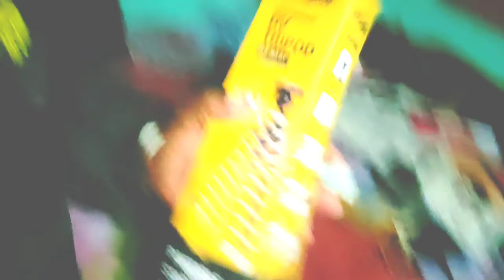Nind se Mera Halat kharab Ho chuka hai|| New Vlogs|| Sunil Vlogs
Nind se Mera Halat kharab Ho chuka he|| New Vlogs|| Sunil Vlogs